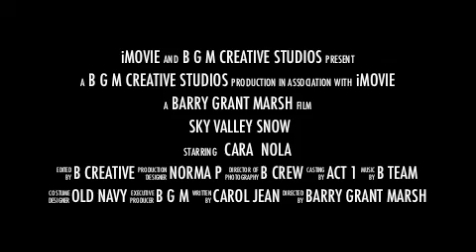Sky Valley Snow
Two Cousins brave the cold and see snow for the first time in their lives.